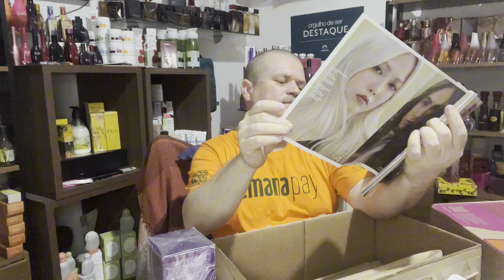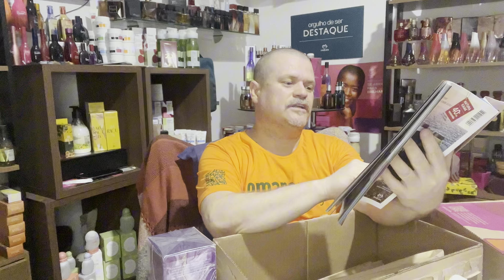PRIMEIRA ABERTURA DE CAIXA CICLO 07/2024 COM OS PRESENTE E LANÇAMENTOS CICLO 08 KRISKA MINIATURAS